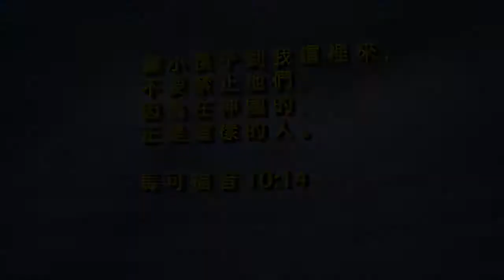BTBC nursery - chi version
兒女是耶和華所賜的產業